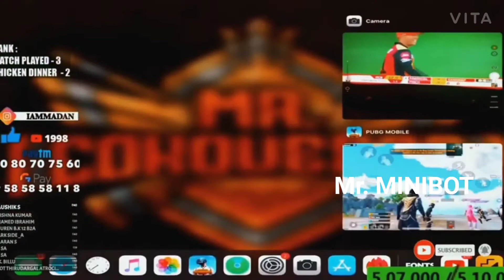MADAN Reviled he's Gaming setup and Red Room || please subscribe Mr.MINIBOT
MINIBOT

Reti op
Voldy
Ghost op
Msob op
sai op
saran op
vasanth op
barry
dominic  he all so playing pubg and YouTubers